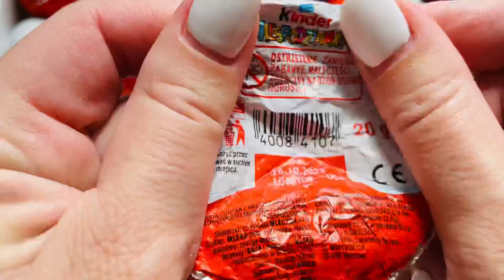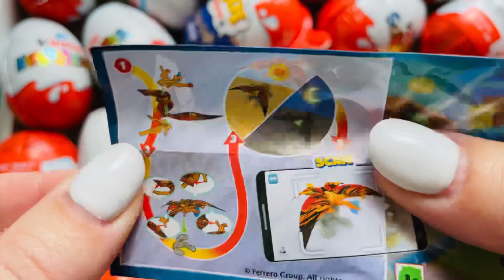Relaxation Video! Black & Gold Glitter Kinder Joy Opening ASMR - YummyKinder Surprise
Relaxation Video! Black & Gold Glitter Kinder Joy Opening ASMR - Yummy
Kinder Surprise